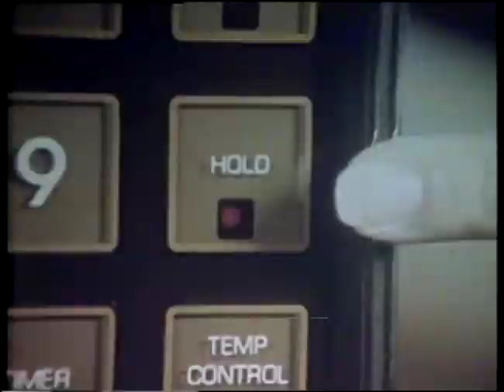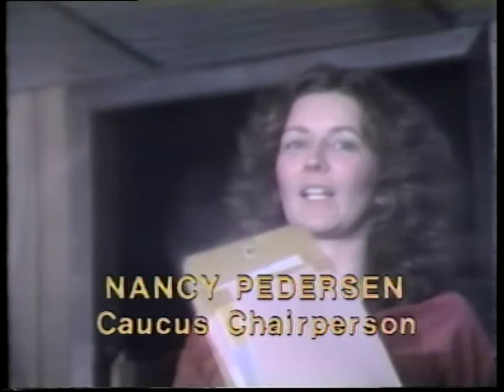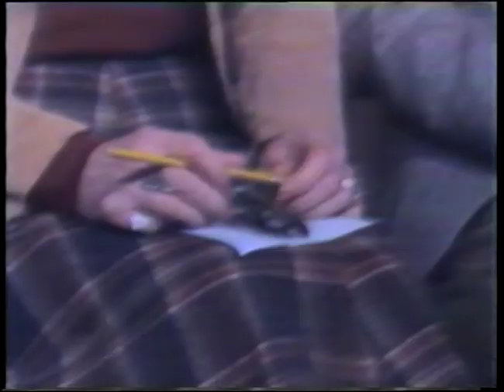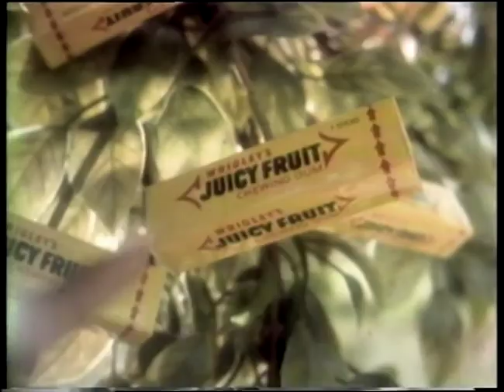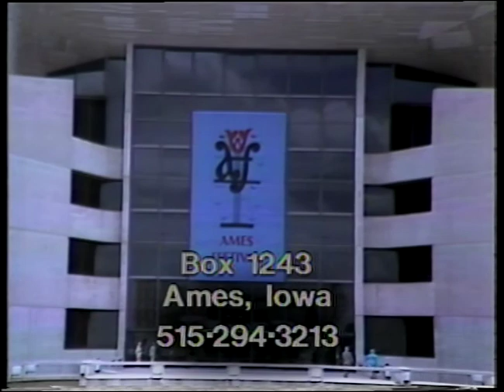5 Country Close Up January 1, 1980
5 Country Close Up January 1, 1980